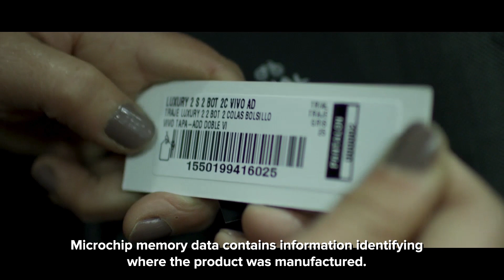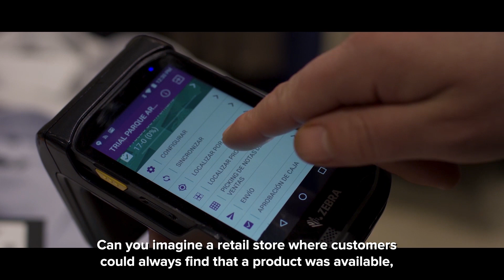Grupo Modella Improves Product Availability with Zebra RFID Solutions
The Chilean textile group responsible for the distribution of recognized luxury brands understood that better inventory visibility helped them deliver a great experience to their clients.

You can learn more about the unique benefits of RFID, and RAIN RFID specifically, in this Ask the Expert blog post. If you want to gain the benefits of RFID but don’t have the resources for an on-premise solution, you might also be interested in this new technology.